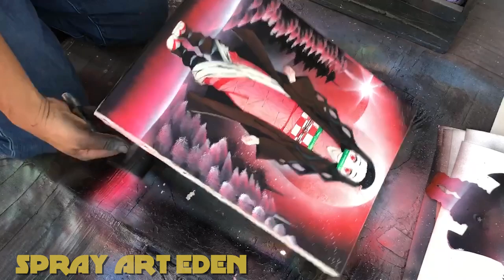Nezuko - Demon Slayer: Kimetsu no Yaiba by Spray Art Eden